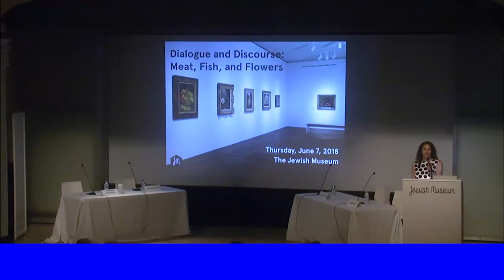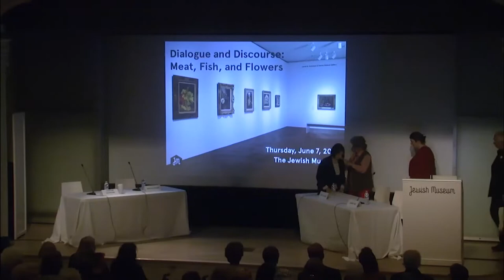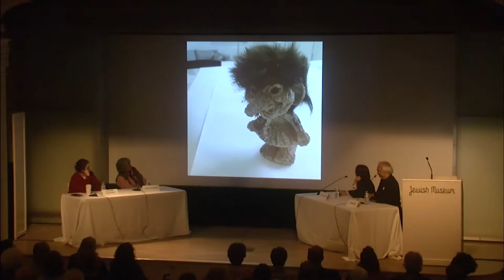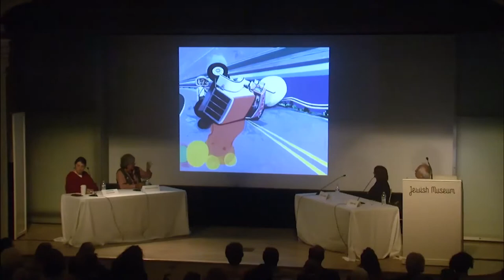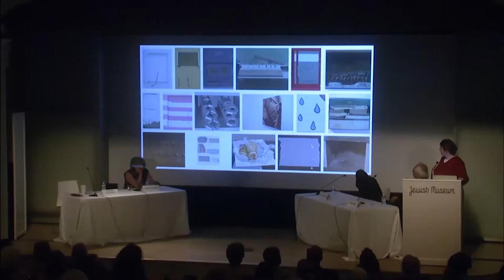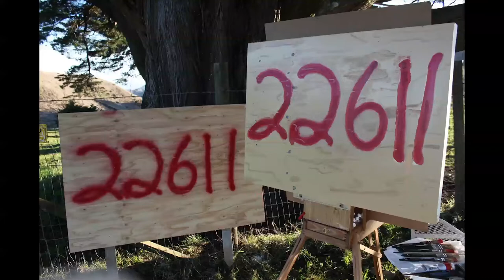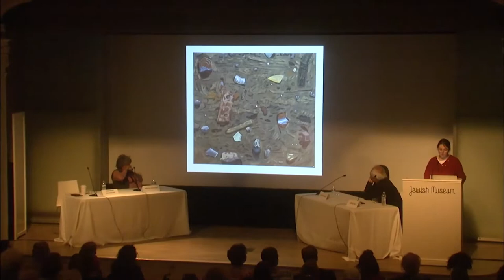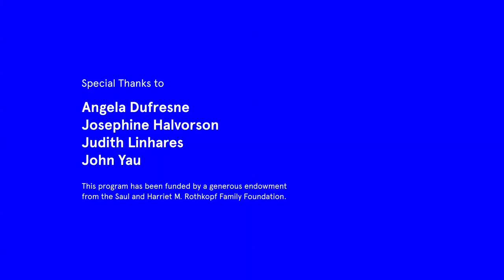Chaim Soutine Dialogue and Discourse: Meat, Fish, and Flowers at the Jewish Museum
Writer and critic John Yau moderated a discussion on Chaim Soutine’s legacy of gestural painting and the still life genre, featuring contemporary artists Angela Dufresne, Josephine Halvorson, and Judith Linhares.

This program has been funded by a generous donation endowment from the Saul and Harriet M. Rothkopf Family Foundation and was held in conjunction with the exhibition "Chaim Soutine: Flesh" at the Jewish Museum from May 4 - September 16, 2018.